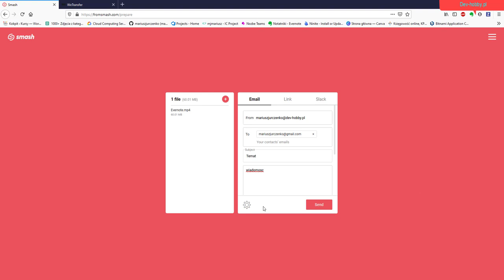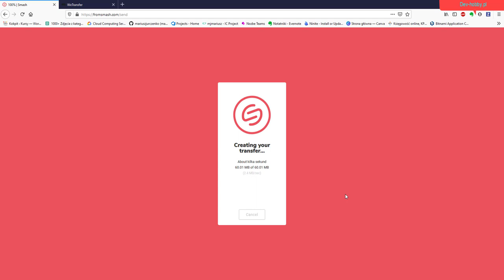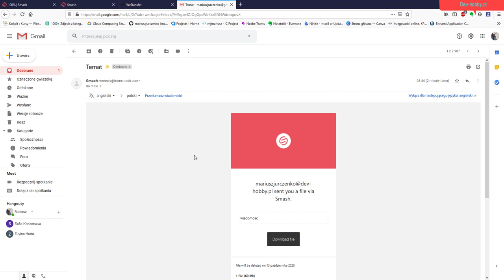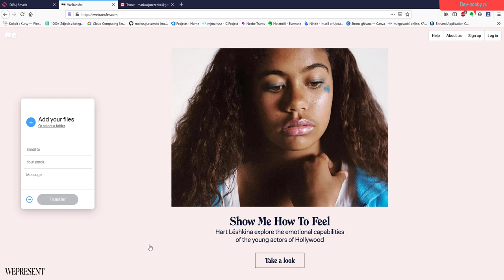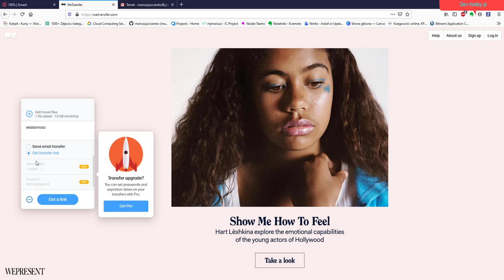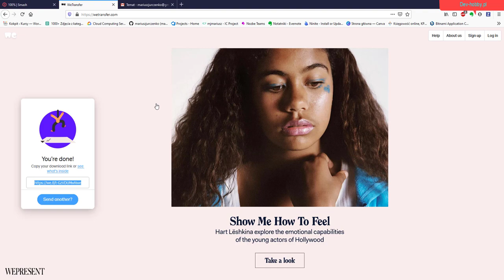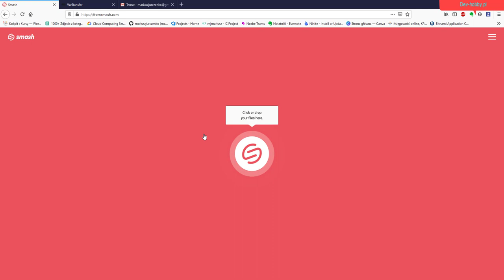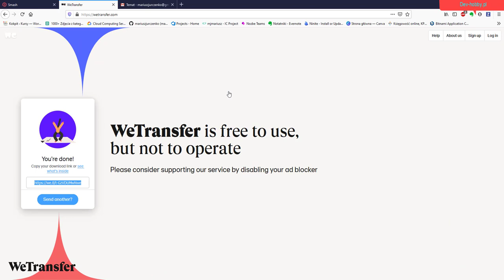Przydatne Narzędzia - odc.5 Smash i WeTransfer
Przydatne Narzędzia Smash i WeTransfer.

Łatwy sposób na przesłanie dużych plików !!!